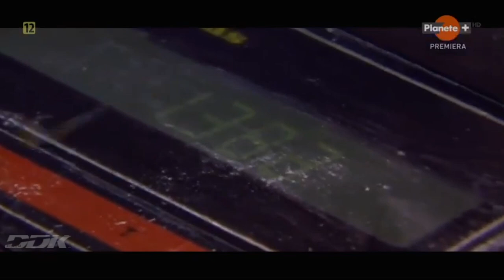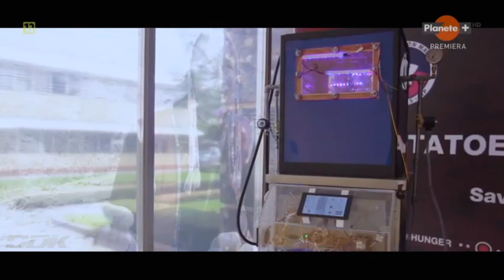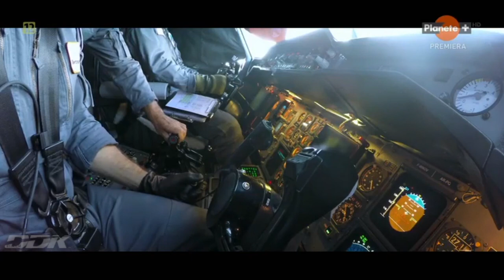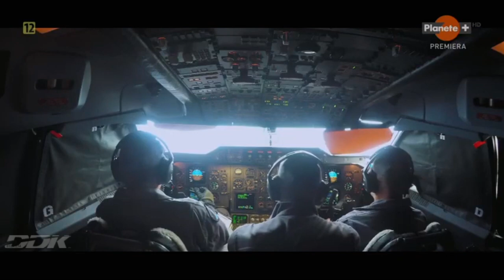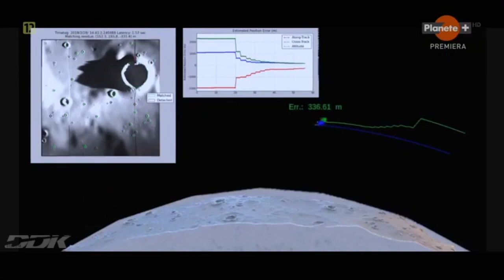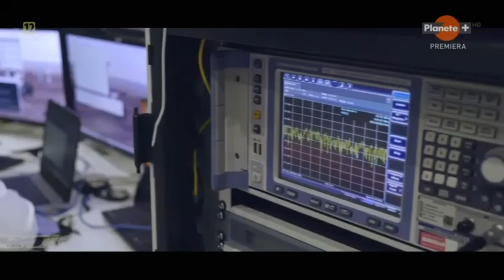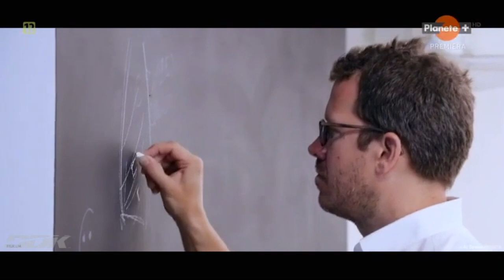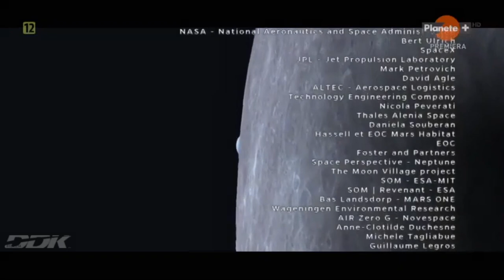"CZTERY ŻYWIOŁY WSZECHŚWIATA" ODC.3[FULL HD] - FILM DOKUMENTALNY - LEKTOR PL [DDK KINO DOKUMENTALME]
"CZTERY ŻYWIOŁY WSZECHŚWIATA" ODC.3 [FULL HD] "ZIEMIA" / FILM DOKUMENTALNY / LEKTOR PL / PRODUKCJA/KRAJ/ROK: FRANCJA 2021 / CZAS TRWANIA FILMU: 53 MIN./
                                                         STRESZCZENIE/OPIS:
 Cztery żywioły a poznanie wszechświata, czyli jak przygotować misje do ekstremalnych warunków pozaziemskich. Przyszłość naszej ekspansji w kosmosie zależy od opanowania czterech żywiołów: powietrza, wody, ognia i ziemi. Inżynierowie i naukowcy badają każdy z tych elementów, by przygotować ludzi i sprzęt do kolejnych misji kosmicznych. Testy wytrzymałościowe w Andach, nurkowanie głębinowe, eksperymenty w kraterach wulkanów i na jałowych pustkowiach dają odpowiedzi na wiele kluczowych pytań. Polecamy gorąco całą serię (4 odcinki) i zapraszamy na film.